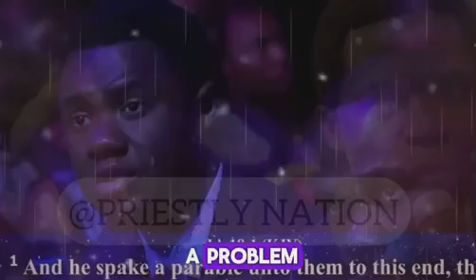This POWERFUL Prayer Charge would IGNITE your PRAYER ALTAR | Apostle Selman | Apostle Michael Orokpo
Credit
INSHOT
CAPCUT
APOSTLE Joshua Selman
Koinonia Global

COPYRIGHT
I own the copyright of this video. This video is an original creation of Priestly Nation.